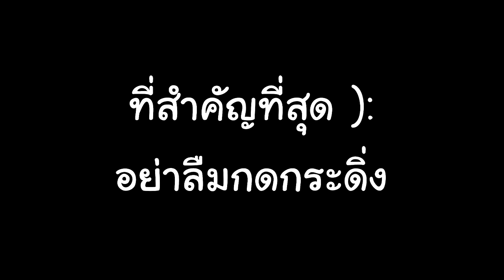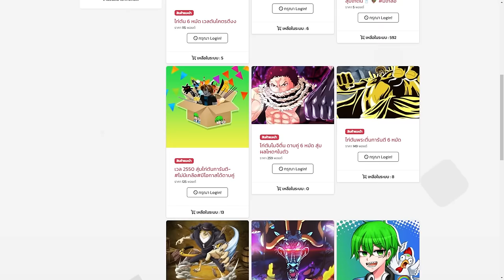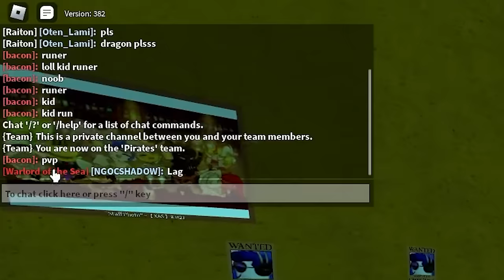ช่วยด้วยครับอินโดติด โรคเอ๋อ! T^T ใน Blox Fruits